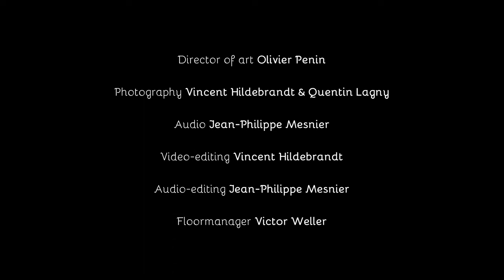César Franck Prélude, fugue et variation - Olivier Penin, l'orgue de Sainte Clotilde Paris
Prélude, fugue et variation (Six pièces, op. 18, FWV 30, 1865)
Olivier Penin à l'orgue de la basilique Sainte Clotilde Paris
www. olivierpenin.eu